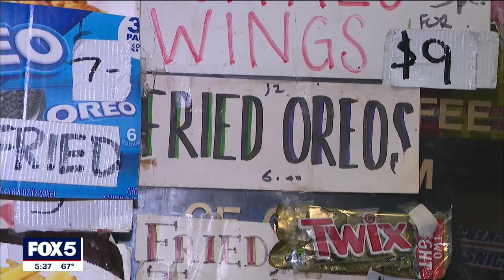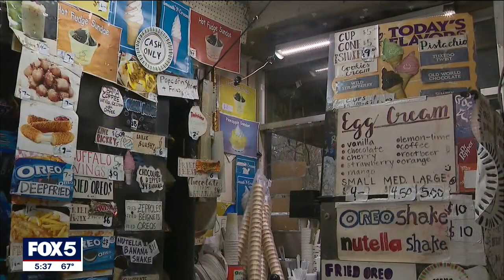Community rallies around candy shop owner set to turn 90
The East Village community is raising money to make sure the owner of a beloved candy store set to turn 90 can stay in business as long as he likes.